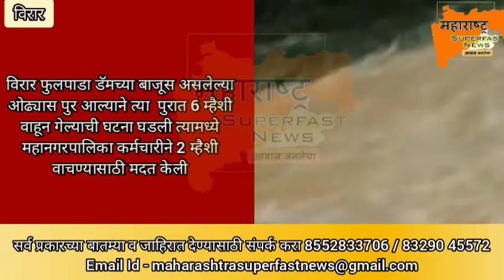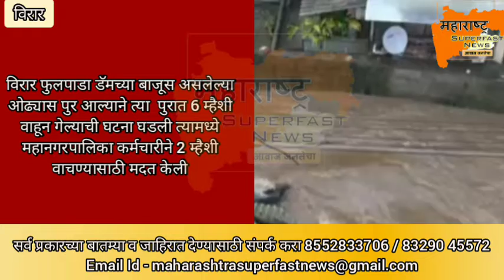# विरार मध्ये पुराच्या पाण्यात 6 म्हैसी गेल्या वाहुन